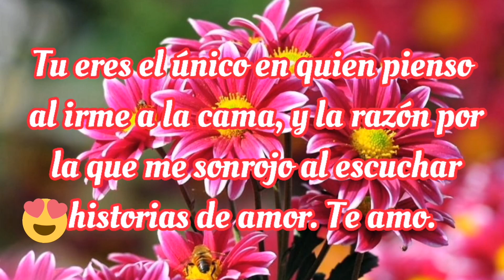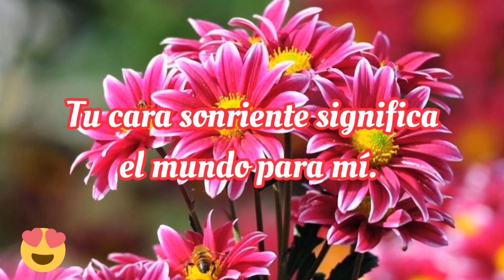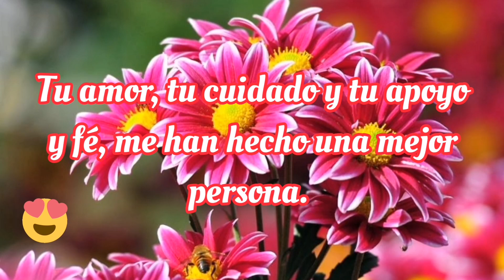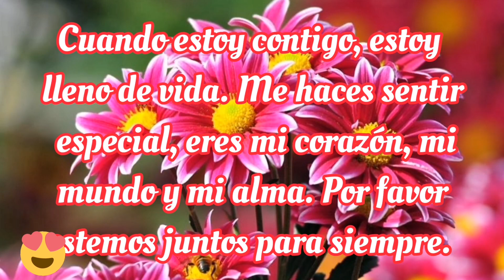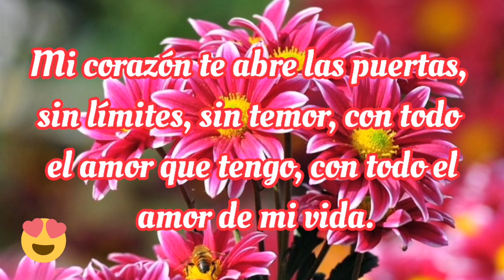TE AMO EN LA DISTANCIA ♥️ Como te extraño mi amor ♥️ Mensajes de amor para dedicar en la distancia🌹